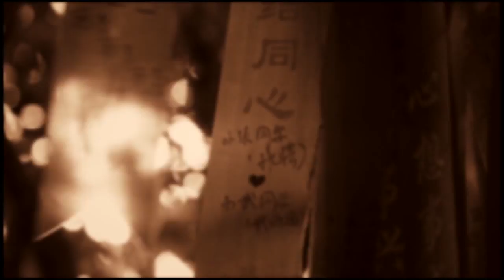TU VI SO MENH PHONG THUY 095 GS TRI DUC 2017 04 21 PART 1